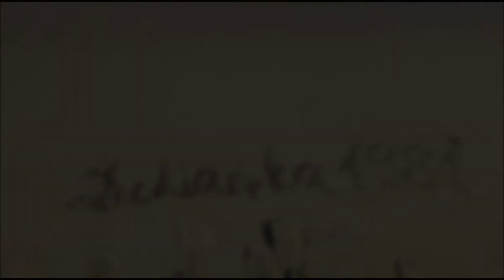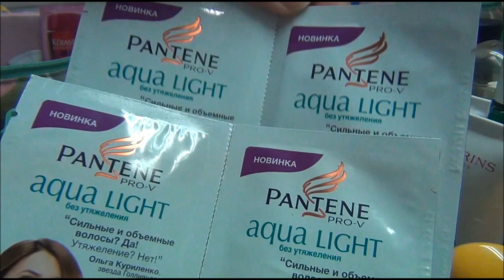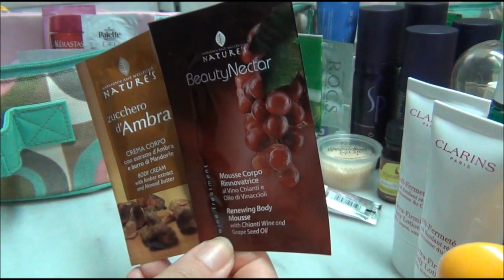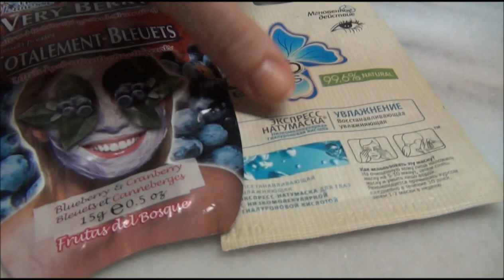КИПР: Уходовая косметичка в отпуск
Все привет! В этом видео я покажу всю  ту уходовую косметику, которую взяла с собой в поездку на Кипр.
*Отдыхали мы в г. Протарас, отель Silver Sands 3*

Я взяла ровно столько косметики, сколько посчитала необходимым. На отдыхе уход за кожей и волосами - еще более важен, нежели дома:) это мое мнение.
Поэтому рассуждения на тему "много" или "зачем столько?" считаю бессмысленными. Надеюсь на понимание:)